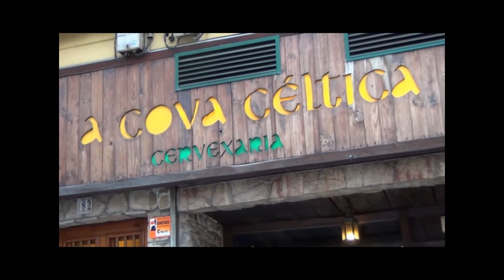McGoldrick, McCusker& J.Doyle no Festival Interceltico de Lorient 2012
Concerto de McGoldrick, McCusker& J.Doyle no Espace Marine dentro do no Festival Interceltico de Lorient 2012.